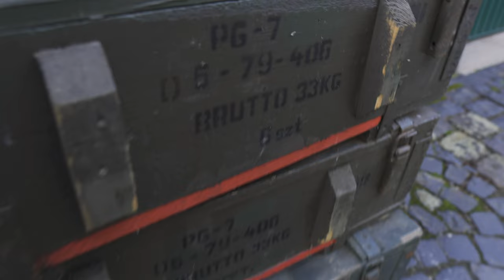Lookbook Shooting + Vlog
that shit came out fire!

credits:
models: @vincent_heinen, @__zhinazandi
and the homies: @0.sxmon, @hamo.mou

Chapters:
00:00 - Intro
03:25 - Skate Ad
04:17 - Shooting
14:05 - Pickups & Gifts